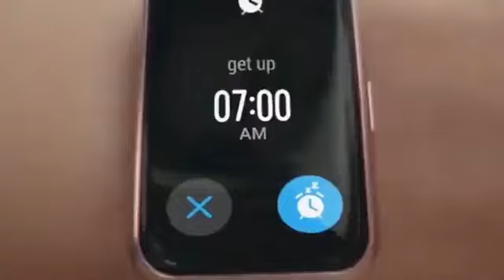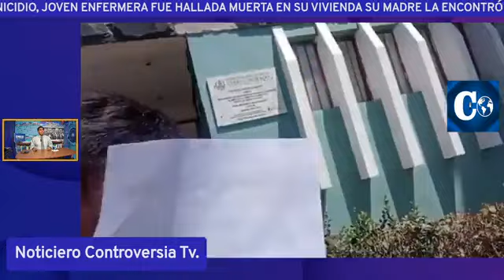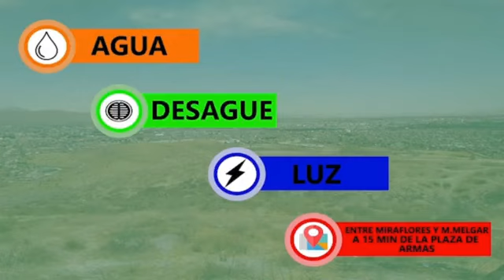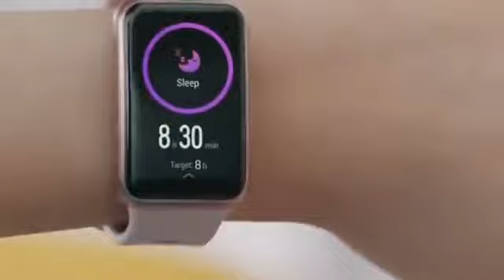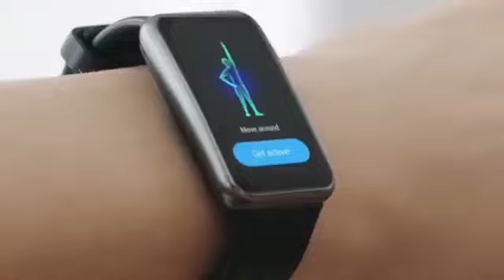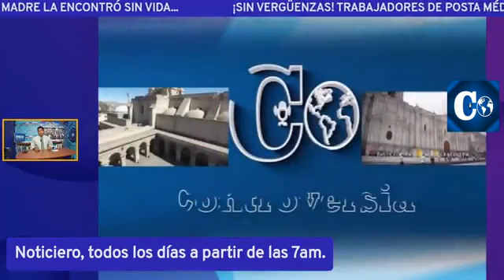NOTICIERO CONTROVERSIA TV MARTES